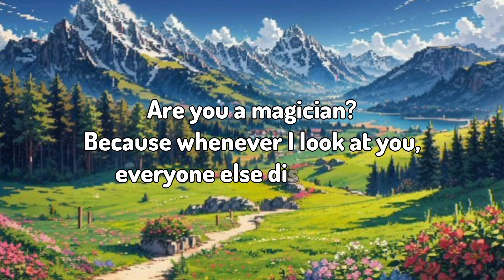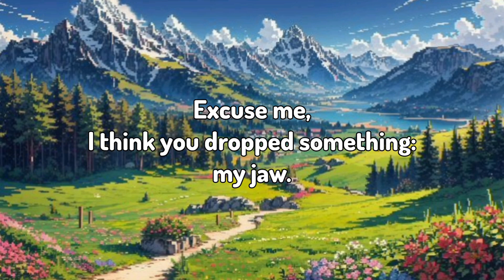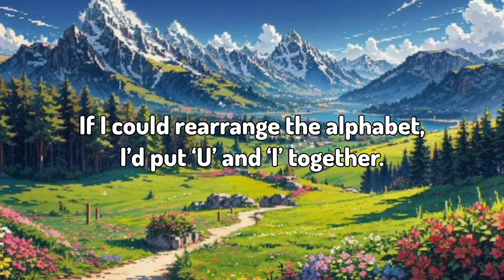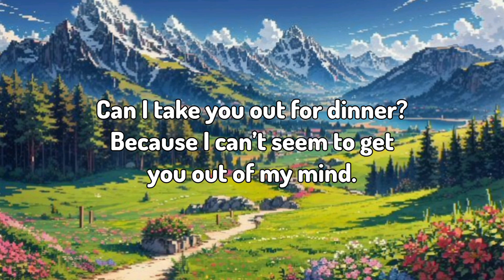How to Impress Him: 20 Pick Up Lines to Impress Boy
Discover 20 pick-up lines that will help you impress any boy and stand out from the crowd. Watch now to find the perfect lines to catch his attention and make a lasting impression!